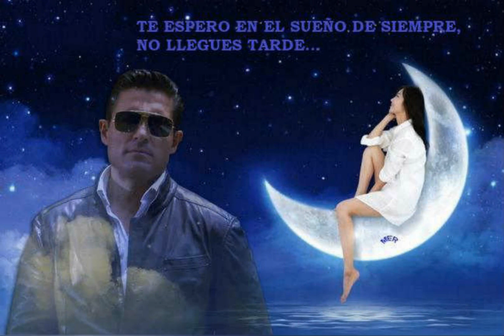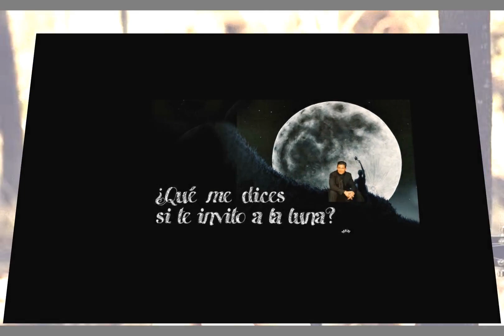FERNANDO COLUNGA CONTIGO A LA LUNA...